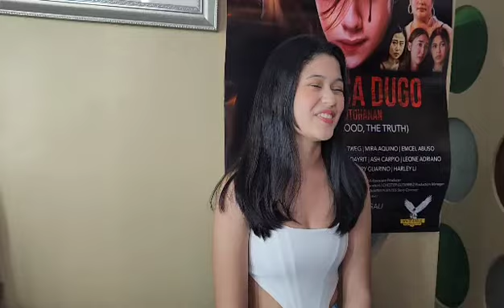Khai Flores and Shira Tweg exclusive interview for Sugat sa Dugo movie produced by Bambbi Fuentes